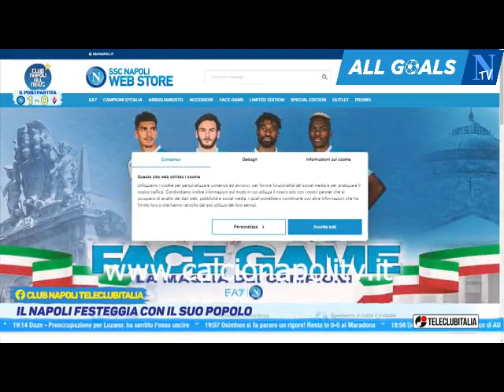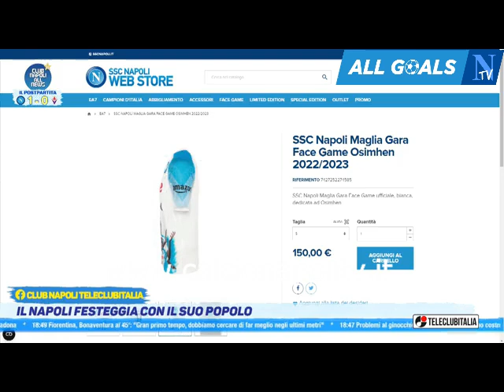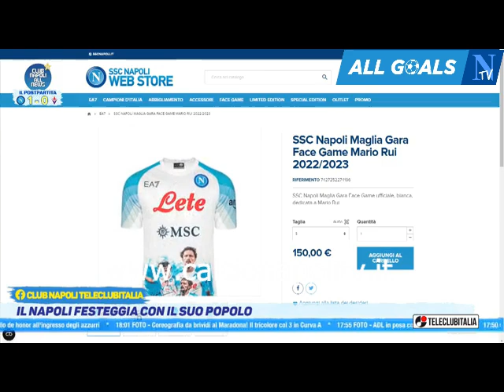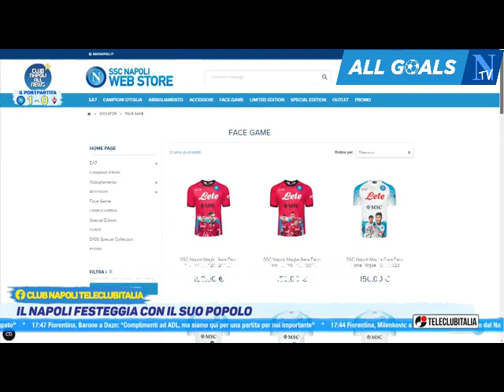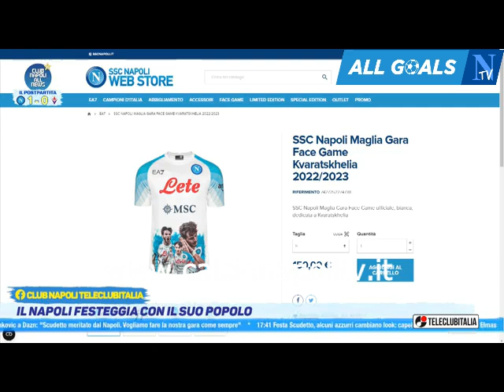Napoli-Fiorentina 1-0 7/5/23 post-partita Club Napoli All News